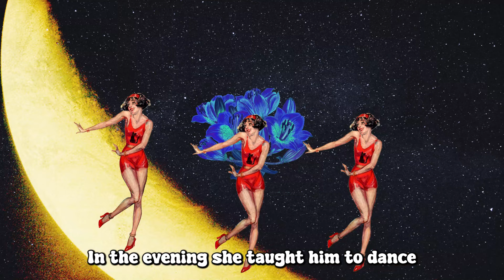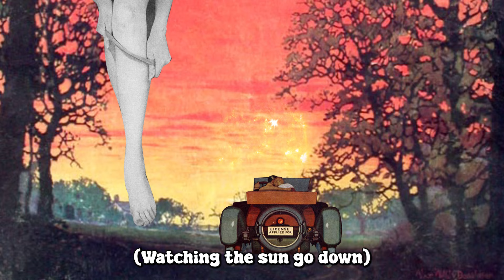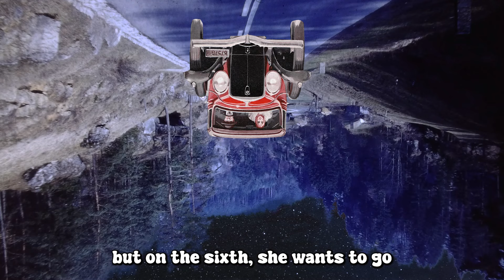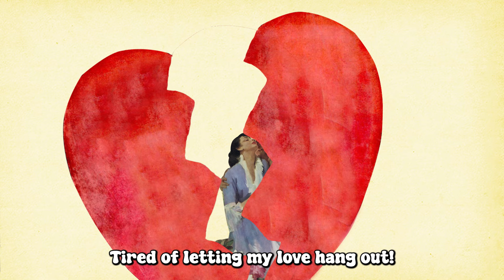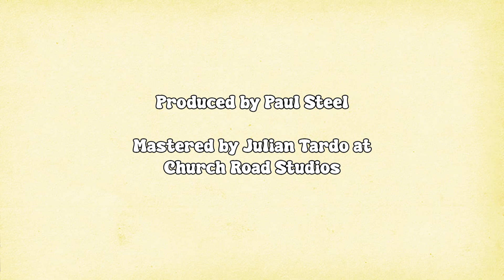Barbara - Mein Fräulein (Lyric Video)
Fancy a trip away? Here's our newest ditty, the grand and opulent 'Mein Fräulein'. ⛲💐🛵🏖️✈️

🎶 Bass - Jack Hosgood
🥁 Drums - Lawrie Miller
🎸 Guitar - Dean Llewelyn

Lyric Video Concept - Henry & John Tydeman 💡

Produced by Paul Steel 🎤🎧💻
Mixed and Mastered by Julian Tardo at Church Road Studios. 🎛️🎚️

Support our music and join the club! ☀️